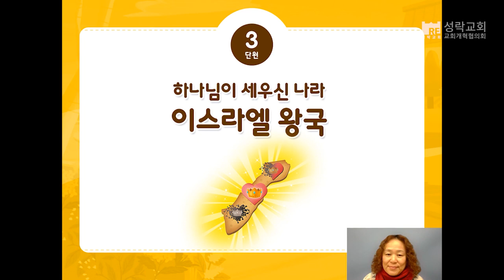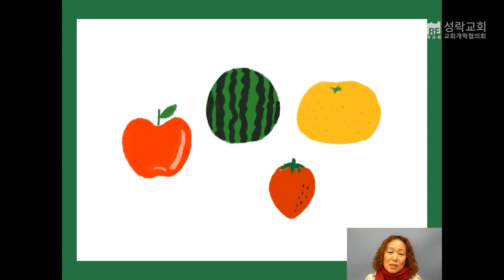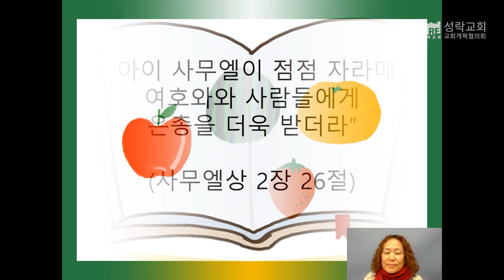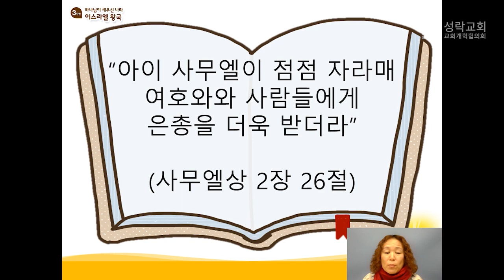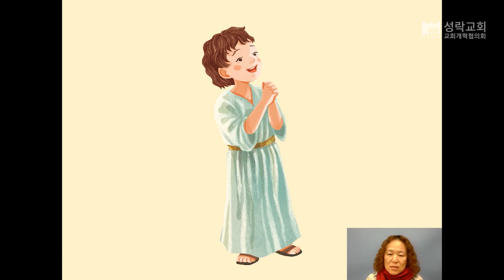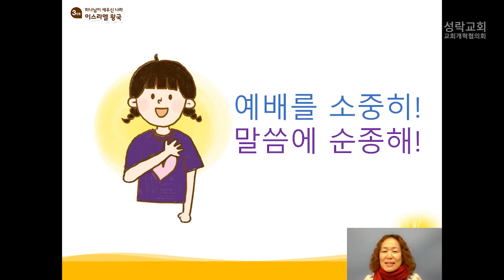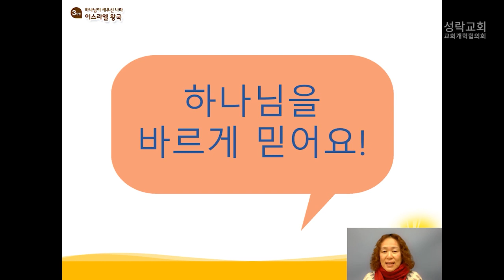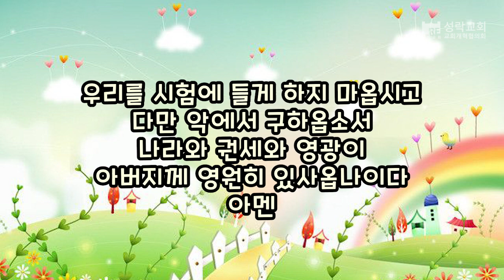[성락교회] 미취학부 온라인예배 2023-01-01